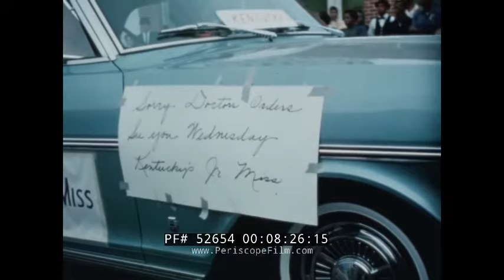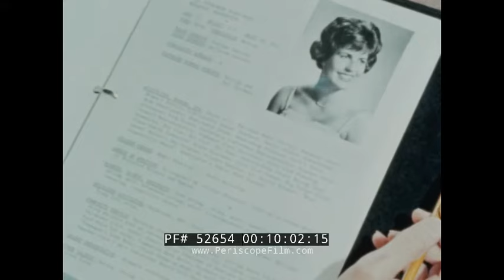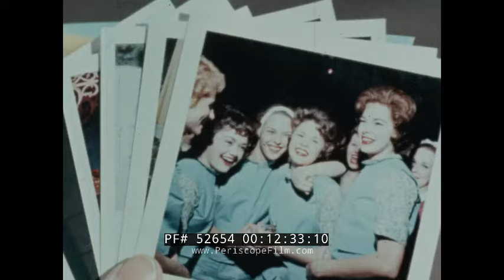1963 AMERICA'S JUNIOR MISS PAGEANT w/ DIANE SAWYER MOBILE ALABAMA 52654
The 1963 America’s Junior Miss Pageant is the subject of this color film. The film opens with 1962 pageant winner Jean Allen (mark 00:25) who calmly explains that the pageant “is the search for the ideal high school senior in the nation” and details the various competitions leading up to the Junior Miss Pageant as scenes from her competition are shown. After being crowned, Allen recounts her world wind year as Junior Miss starting at mark 02:25 with a montage of scenes from parades and personal appearances.  (Interestingly, the pageant at this time did not appear to have any girls of color in the finals. It would not be until 1974 that an African American girl made it to Mobile.)

As Allen reminds the viewer, however, “we’re not here to talk about me” but rather the 1963 pageant as contestants arrive at a Mobile, Alabama airport for the competition (03:39) amidst pomp and circumstance. Among the participants, “Kentucky’s lovely Diane Sawyer” (mark 05:15). The film shows the girls as house guests of Mobile residents and site seeing including a trip to the Bellingrath Gardens (mark 07:30) where they are treated as celebrities. They participate in a pageant parade, submit to interviews, pose for photos, and prepare for the actual pageant. Allen continues her narration as we watch the first of three preliminary competitions (mark 13:11) including seeing individual talents including a Russian dance by Miss Alaska, a flute solo by Miss North Dakota, and a song-and-twirling-flaming-baton act by Miss Mississippi (mark 16:06). By mark 17:07 the field had been narrowed down to eight finalists “and tonight one of them will be touched by magic” says Allen. We again see Sawyer at mark 18:50 as she sings a medley during the talent portion. Allen appears at the competition to address the crowd at mark 22:06 before Miss Kentucky — Diane Sawyer — is crowned America’s Junior Miss 1963 (mark 24:45). Sawyer and Allen join each other in film’s clothing minutes starting at mark 26:25 as they reminisce about “all the happy funny things we did together.”

Incidentally, Sawyer is “that” Diane Sawyer, who used her pageant scholarship money to attend Wellesley College and later became a press aide to President Richard Nixon before switching to journalism and working for ABC where she became co-anchor of Good Morning America, anchor of PrimeTime Live and 20/20, and host of the network’s World News broadcast.

America's Junior Miss is now known as Distinguished Young Women.